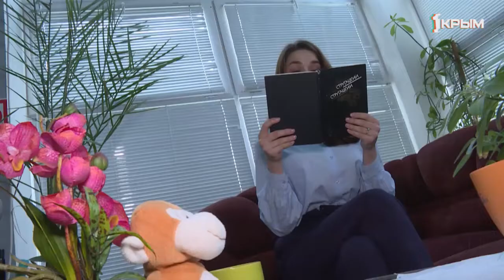Творю в пижаме. Чтобы не скучать дома на самоизоляции, крымские студенты запустили новый челлендж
Кажется, что жизнь превратилась в бесконечный день сурка? Из-за вынужденной самоизоляции многие стали заложниками четырёх стен. Чтобы не сойти с ума сидя дома, крымские студенты участвуют в челлендже «твори в пижаме». Поддерживают друг друга на расстоянии.